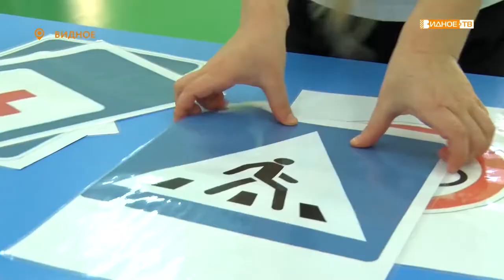«Город дорожного движения» - урок ПДД в детском саду «Золотая рыбка»